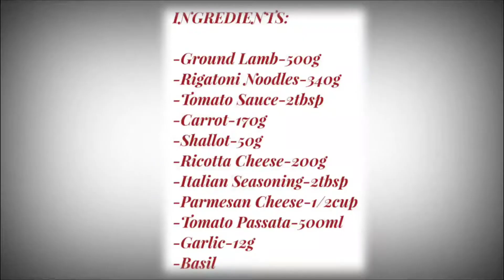Rich Lamb Ragù with Ricotta Cheese||HELLO FRESH recipe#1|35minutes Dinner Solved!!.